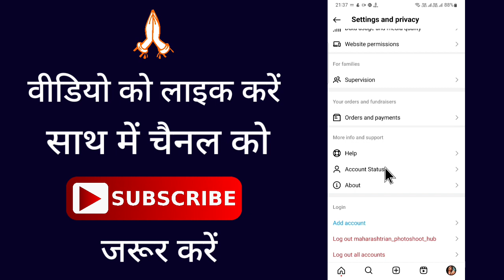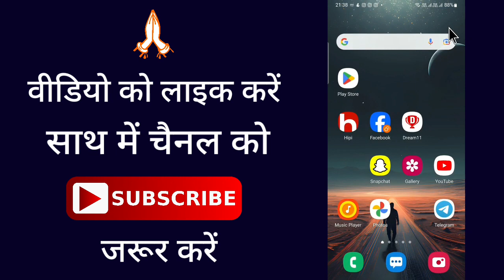Instagram Par Report A Problem Nahi Ho Raha Hai ~ Instagram Report A Problem Not Showing